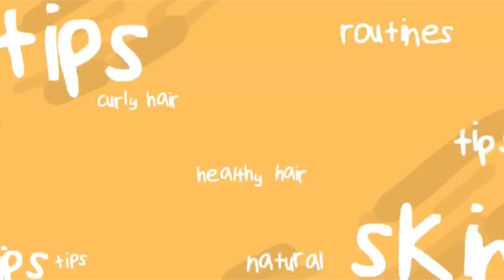4 MASCARILLAS para el CABELLO seco y maltratado EN BARRA / SOLIDAS | TIKTOK HACKS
Te muestro como hacer 4 mascarillas caseras para el pelo en barra/ solidas que aprendi en tiktok!

Musician: LiQWYD

Musician: Jeff Kaale

Musician: Jeff Kaale

Videos relacionados con el cabello rizado, cabello natural, cabello ondulado, cabello crespo , cabello afro, faciales, cuidado de la piel, masajes en la cara,